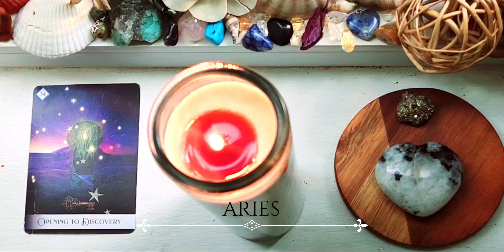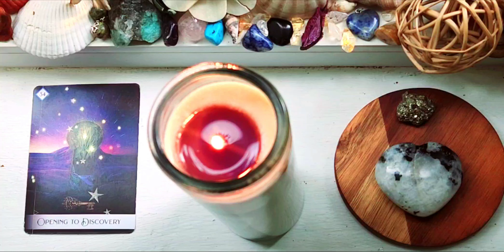♈ ARIES | "Open with Boundaries!" 🛡| BLACK MOON LILITH🌑 & NEW MOON IN CANCER🌒 | Oracle | REPLAY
Lets talk about Insecurities & Generational Curses that needs to be set free!

This is a Tarot Card Reading for ♈ ARIES  (Sun, Moon, ASC, Mars, Lilith )  for Black Moon Lilith & New Moon in Cancer during Cancer Season!

TIMESTAMP:
0:00 Intro🎶
0:04 New Honeymoon aka Thunder moon & Black Moon Lilith in Cancer
2:55 Aries (Sun, Moon, Ascendant, Lilith & Mars )